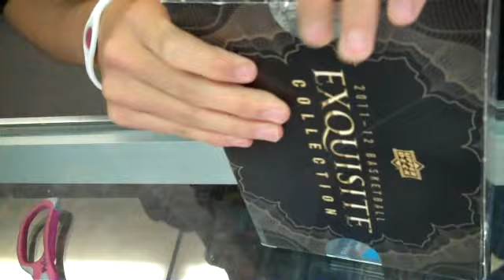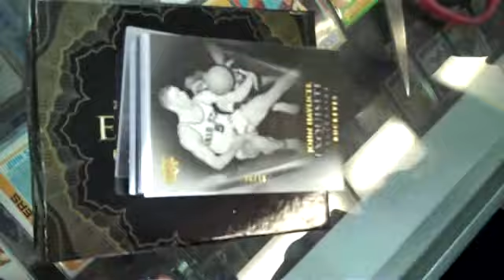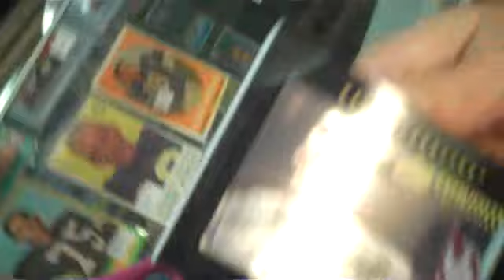2011/12 Exquisite Basketball Box Break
Tim's Baseball Card Shop, 2011/12 Exquisite Basketball Box Break